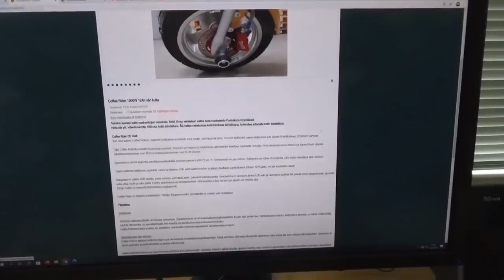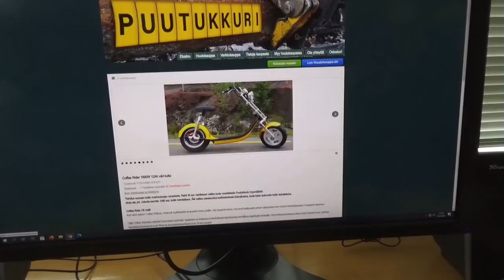Hoitaja hakkoo...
ja lopulta liäkär tappoo teijät...